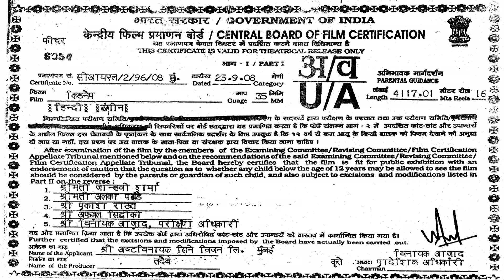मैंने तुम्हे किडनैप किया हैं | Kidnap (2008) (HD) | Sanjay Dutt, Imran Khan, Minissha Lamba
Kabir sets out to seek revenge against a businessman named Raina for falsely accusing him and getting him arrested by kidnapping his daughter Sonia.

Movie Name - Kidnap (2008)
Star Cast - Sanjay Dutt, Imran Khan, Minissha Lamba, Vidya Malvade
Director - Sanjay Gadhvi